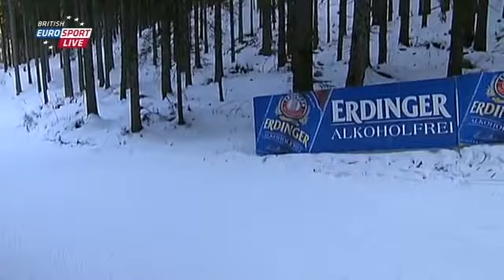EN \ 2012-2013 IBU World Cup Biathlon 3 Pokljuka 1 Sprint Men (2 of 6)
E.ON IBU WORLD CUP 3 BIATHLON - Pokljuka (SLO)
Men 10 km Sprint